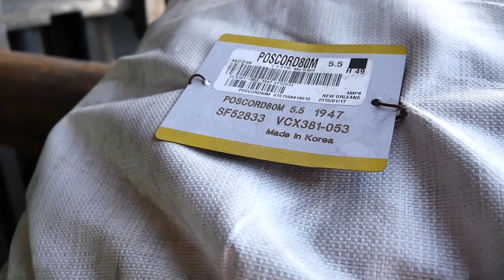A Promising Future Final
This is the second edit of a video produce by Hamline University's Center for Global Environmental Education for the St Bernard Port. It depicts future opportunities for the Port and Mississippi Delta region, which is the busiest shipping corridor in the world..